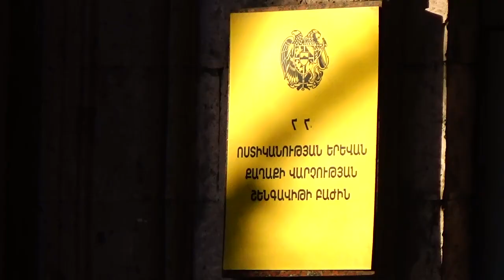Երևանում մեթամֆետամինի շրջանառության դեպք է բացահայտել